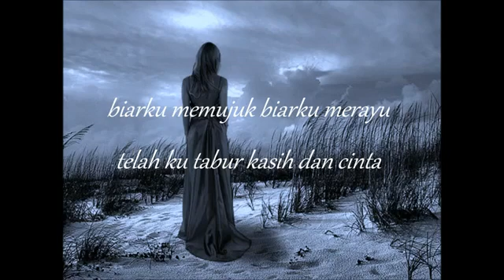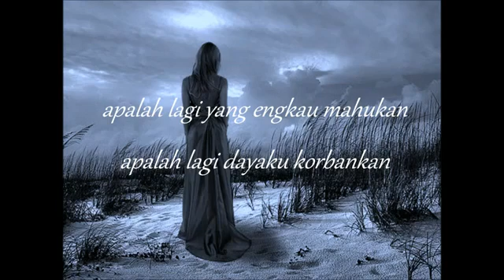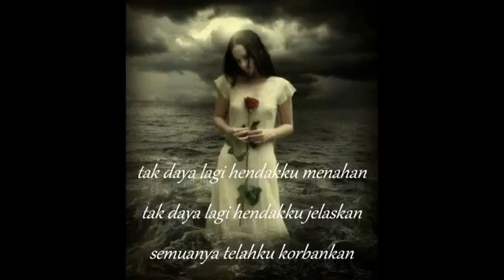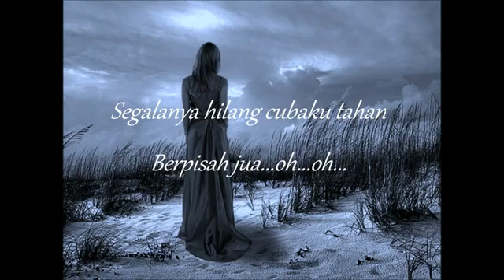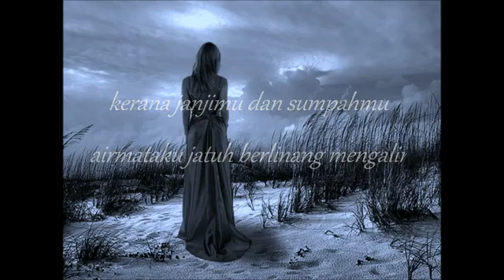Berpisah jua-ziana zain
Lagu ini khas buat insan yg pernah menyakiti hati ini..mohd firdaus@castelo fir duas
Semoga kau berbahagia di atas luka hati ini..biar lah semua menjadi kenangan antara kau dan aku. Terima kasih!